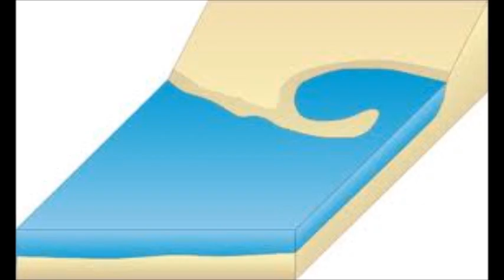Beaches, spits and sand bars by Grace